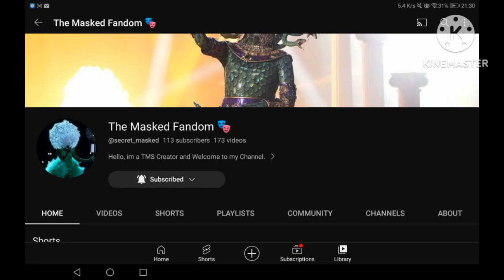The Masked Youtuber Belgium Episode 6 Results